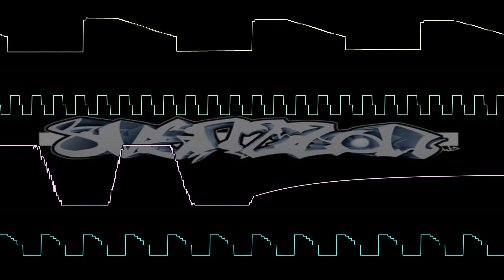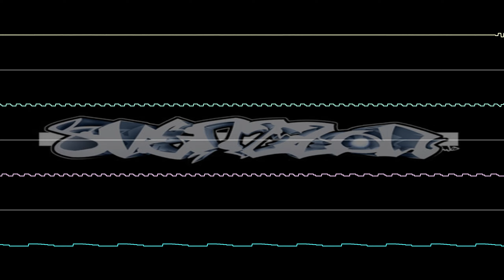Svenzzon - Play It AGAiN (Oscilloscope View)